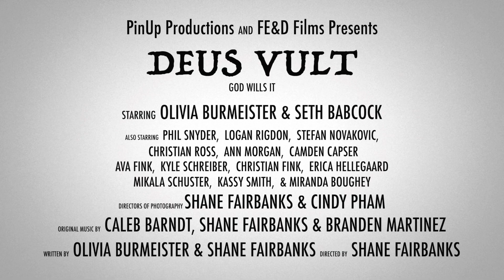DEUS VULT Behind the Scenes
In a post apocalyptic world, a lone man must fight along side an aspiring rebel fighting force to free a mining town from the clutches of a power-hungry tyrant.

Plot Summary:
In a post-apocalyptic world the lone traveler, Gabriel, travels across a barren landscape and wanders into a small, western town run by a warlord. Gabriel encounters Joan, a young woman who finds solace in her faith, and she hopes to create a rebellion against the tyrant, Caliban. As Caliban's forces close in on the resistance, Gabriel must choose to leave the town behind him or stay and fight for their freedom. ​